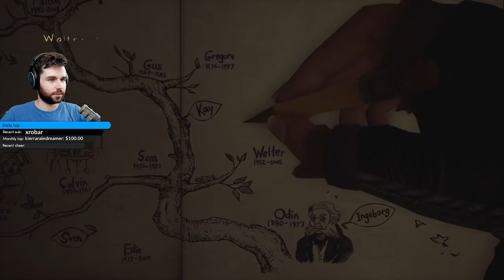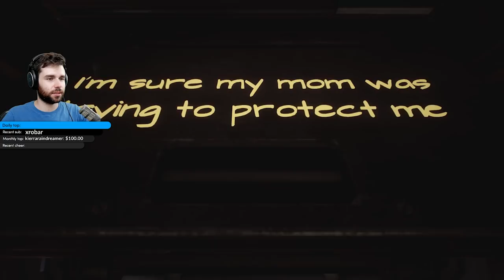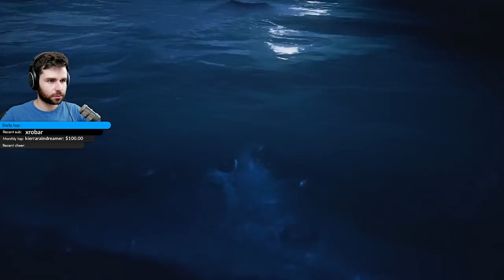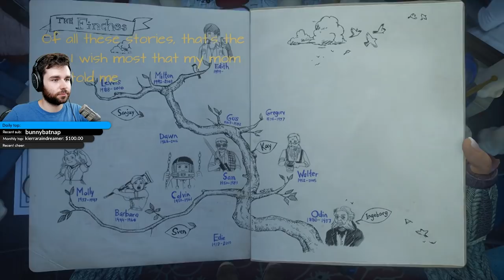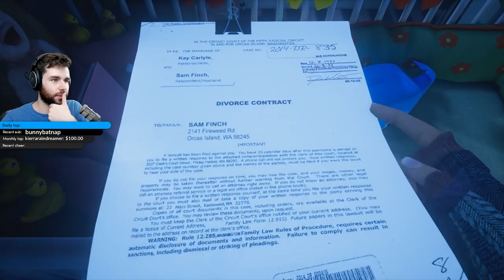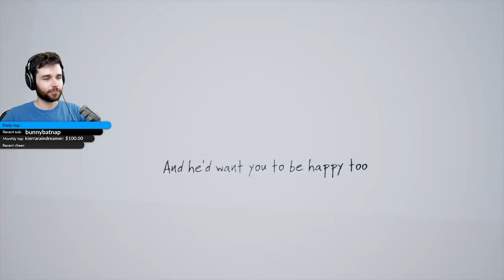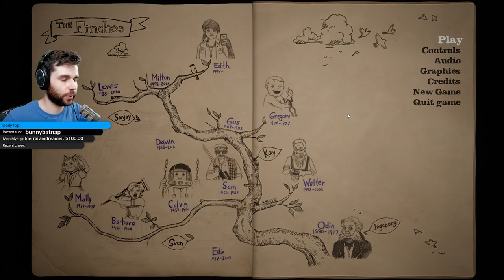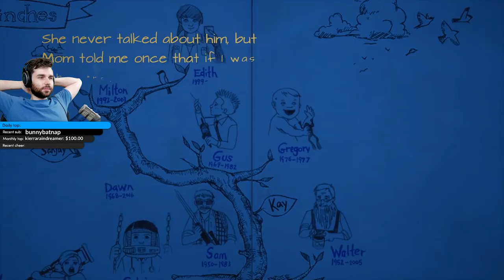Fun in the tub | What Remains of Edith Finch E03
Had a lot of fun in this tub, UNTIL...